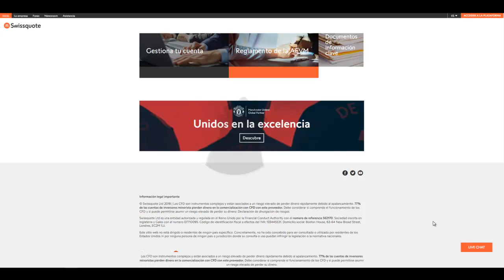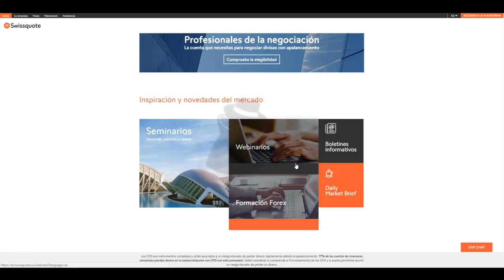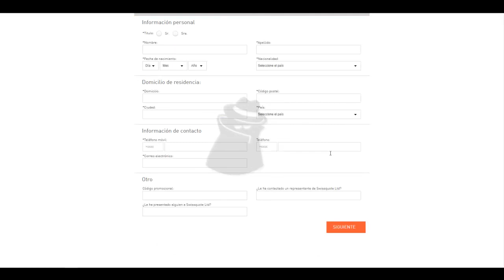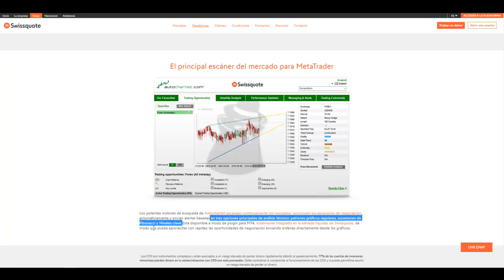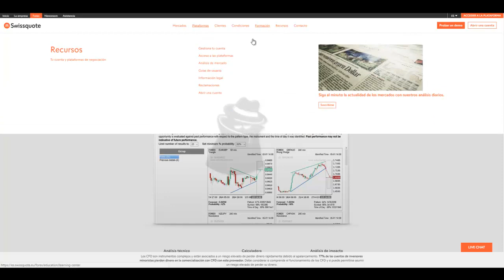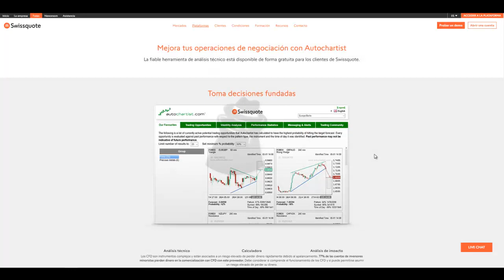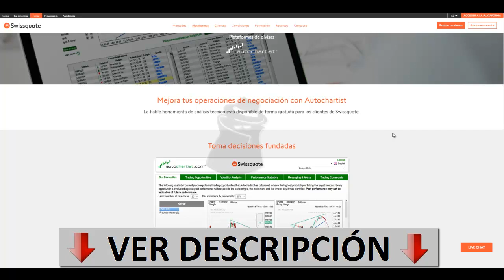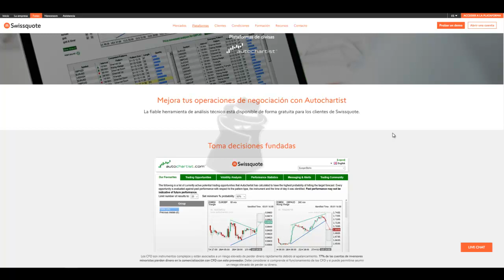Swissquote Broker |⭐ ¿Invertir desde España? ⭐| OPINIONES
Swissquote broker regulado por la FCA. Ofrece servicios en España. En este vídeos se mostrará un análisis en profundidad donde visualizareiís las ventajas y desventajas de este broker.